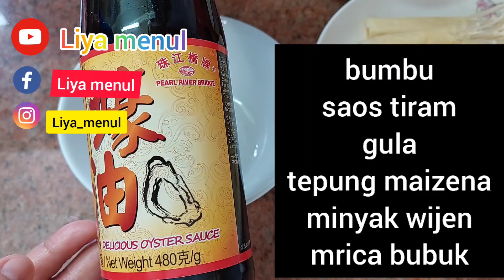masakan hongkong jamur enoki gulung kulit tahu@liyamenul